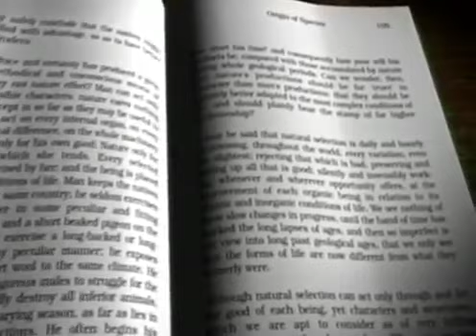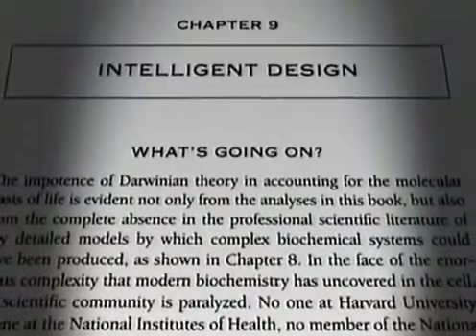A természetes kiválasztódás nem megfelelő magyarázat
Az élet rejtélyének megfejtése (5. részlet a filmből)